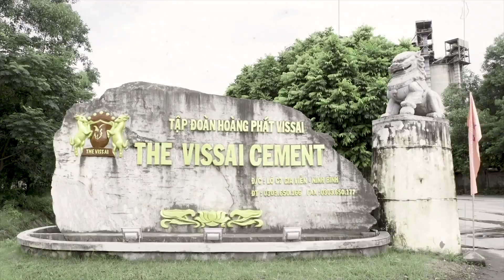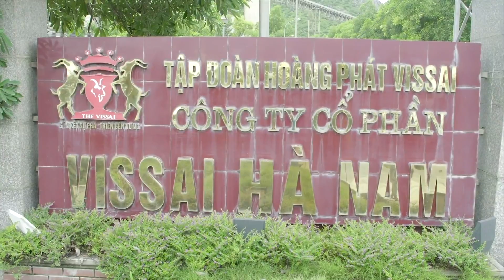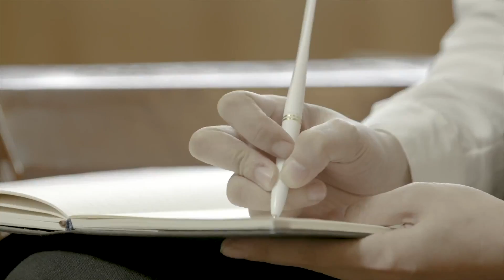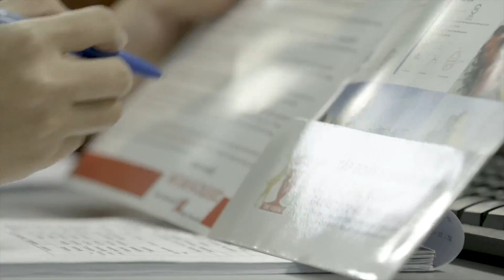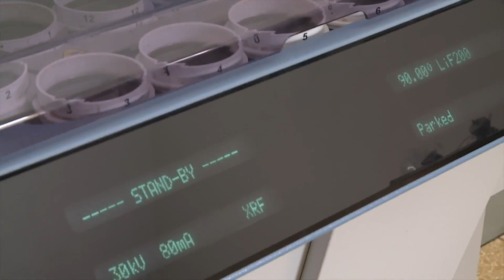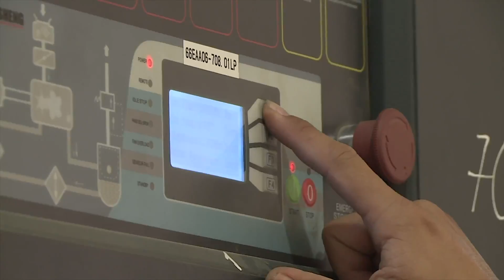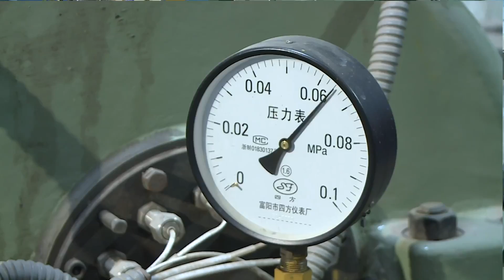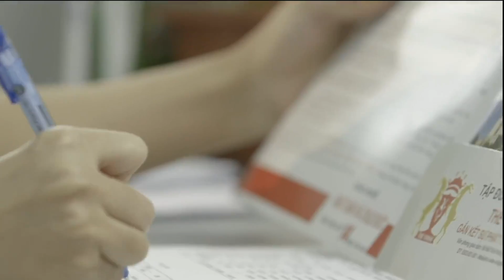TẬP ĐOÀN XI MĂNG THE VISSAI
Tập đoàn Xi măng The Vissai là Tập đoàn tư nhân có công suất sản xuất lớn nhất tại Việt Nam, lên đến 20 triệu tấn/năm khi hoàn thành giai đoạn 2 Nhà máy xi măng Sông Lam tại Nghệ An vào năm 2020. Tập đoàn sở hữu 5 nhà máy sản xuất xi măng và clinker với 11 dây chuyền sản xuất công nghệ Nhật Bản, cộng hòa Liên Bang Đức cùng hệ thống trạm trung chuyển tại Bình Định và Philippines, đội ngũ các bộ công nhân viên trên 5.000 người. Năm 2016, Tập đoàn Xi măng The Vissai vinh dự nhận được trở thành Thương hiệu quốc gia duy nhất trong ngành công nghiệp sản xuất xi măng tại Việt Nam và liên tục phát huy tới nay.  Chương trình Thương hiệu quốc gia do Bộ công thương chịu trách nhiệm triển khai là chương trình duy nhất của Chính phủ Việt Nam tiến hành với mục đích quảng bá hình ảnh quốc gia, thương hiệu quốc gia thông qua thương hiệu sản phẩm (hàng hóa và dịch vụ), được tiến hành 2 năm một lần, nhằm mục đích khuyến khích các doanh nghiệp tiếp tục chia sẻ và theo đuổi các giá trị của Chương trình Thương hiệu Quốc gia Việt Nam là Chất lượng - Đổi mới, Sáng tạo - Năng lực tiên phong